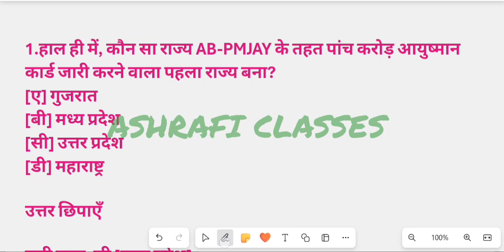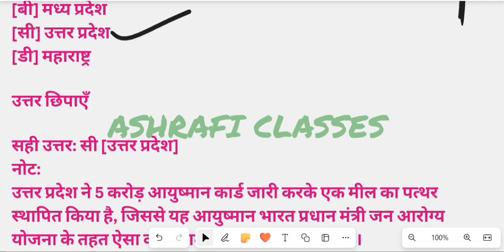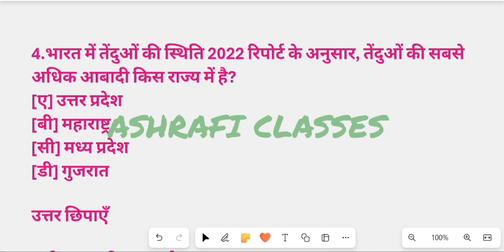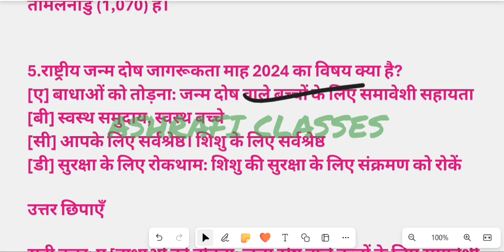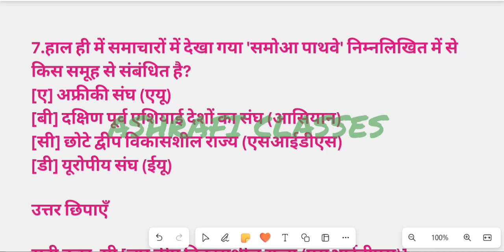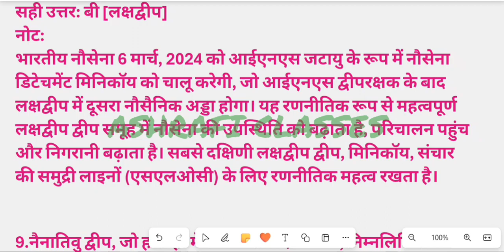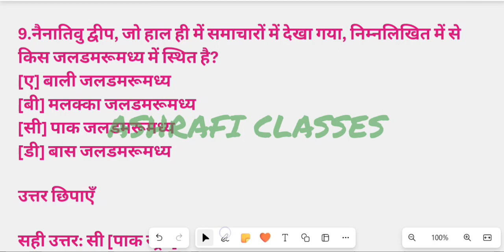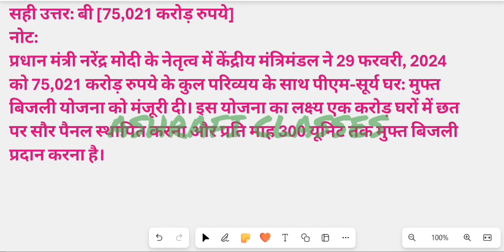CURRENT AFFAIRS,7 MARCH 2024, DAILY CURRENT AFFAIRS IMPORTANT QUESTIONS II BY SUBHAN SIR